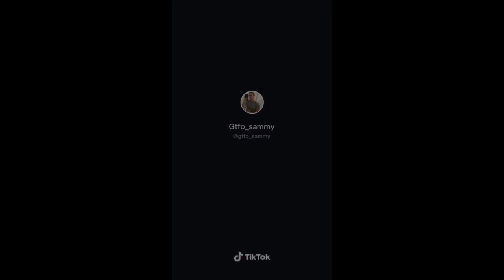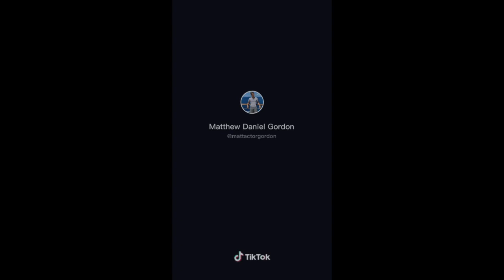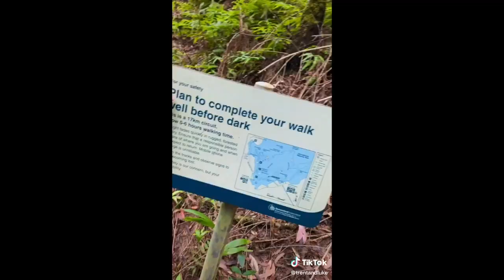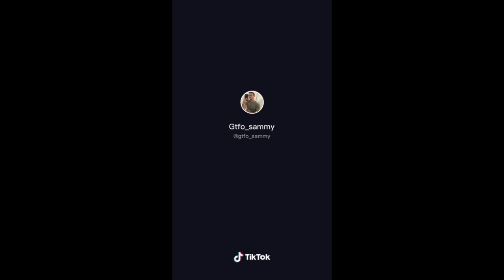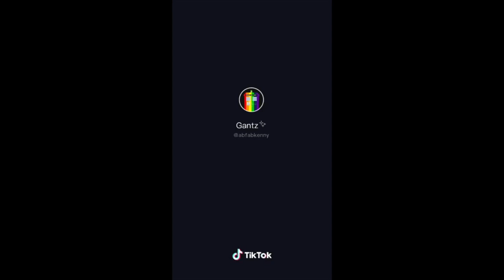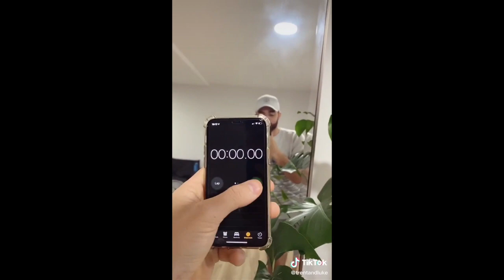GAY Tiktoks to celebrate LIL NAS X HOLIDAY